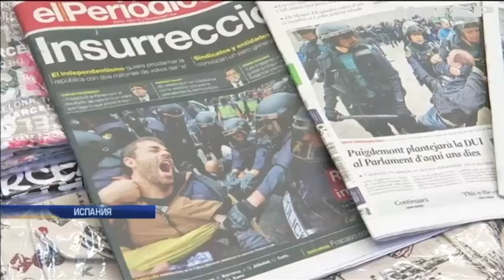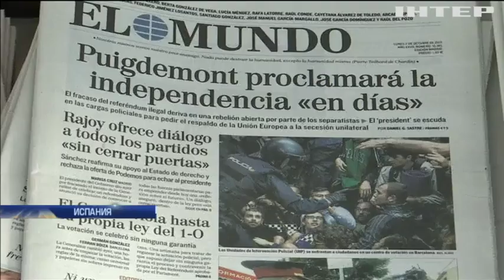Президент Каталонии заявил о готовности к переговорам